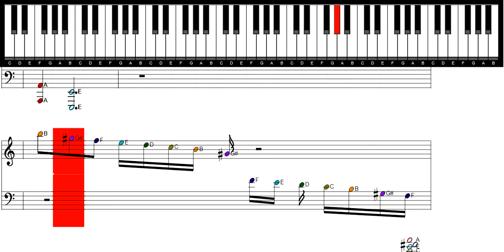NHK END THEME- Odoru Akachan Ningen Sheet Music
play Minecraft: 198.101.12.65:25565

First ending from Welcome to the NHK

Difficulty: 6/10 Intermediate